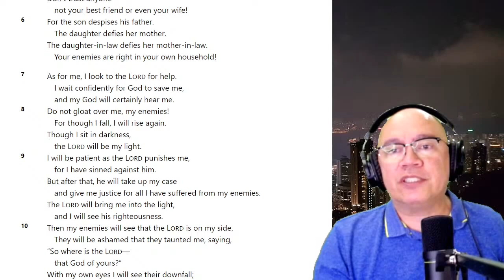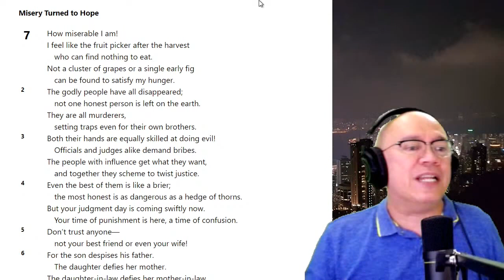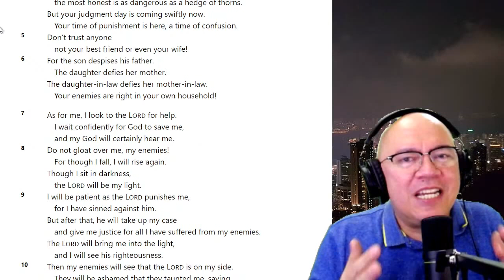As For Me - God's Love and Compassion (Part 1)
Micah 7:14-20

A reflection on God's promises of hope and deliverance.